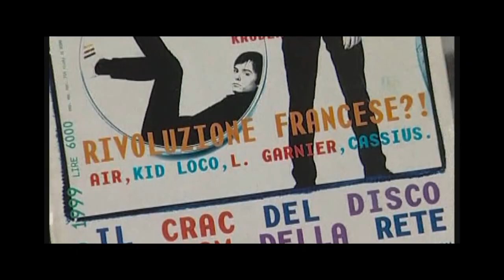Laurent Garnier: Off the records - La leggenda della techno Trailer ITA al cinema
Laurent Garnier: Off the records, diretto da Gabin Rivoire, traccia il percorso artistico di Laurent Garnier e la sua affermazione sulla scena musicale dagli anni '80 ad oggi.
Attraverso esclusive immagini d’archivio e filmati del recente tour mondiale, l’artista stesso ripercorre la sua vita, da figlio di un proprietario di luna park a Cavaliere della Legion d'Onore, tutto grazie alla sua impareggiabile passione per la musica.

Un intenso viaggio nella vita, tanto eccezionale quanto quotidiana, di uno dei più grandi dj del mondo per raccontare la vera storia di quella che è stata l'ultima grande rivoluzione musicale del XX secolo. Dall'esibirsi davanti a 15.000 persone al Sonar Festival di Barcellona al Bassiani in Georgia, considerato tra i locali più noti di musica tecno, passando per i club affollati di Tokyo. Dalla leggendaria pista da ballo dell'Hacienda di Manchester alle stradine secondarie dei vicoli di Detroit.